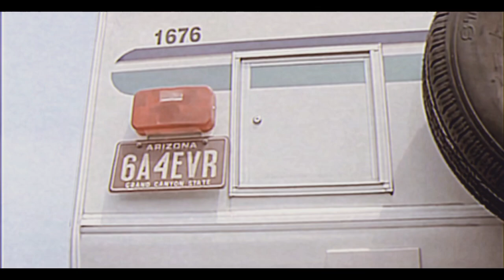The Righteous Reaper - Creeper's Peepers (Official Music Video) Original Jeepers Creepers Song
This song chronicles events from all 4 Jeepers Creepers films, but mostly the 1st & 2nd.